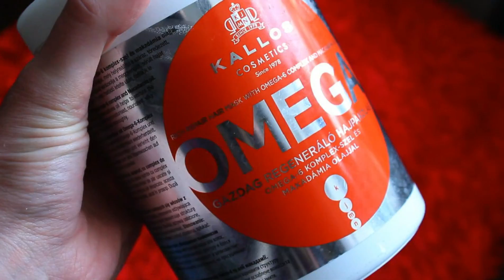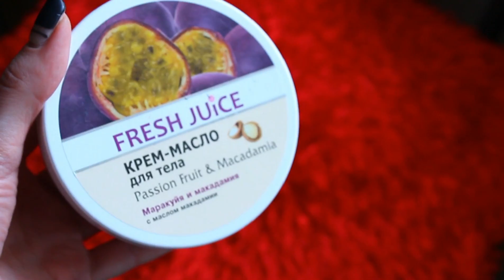ВЫНЕСЛА МАГАЗИН УХОДОВОЙ КОСМЕТИКИ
Привет. Все равно никто не читает описание к видео. НО! Всю нужную информацию найдешь под этими словами)